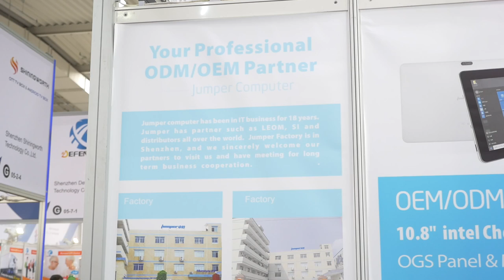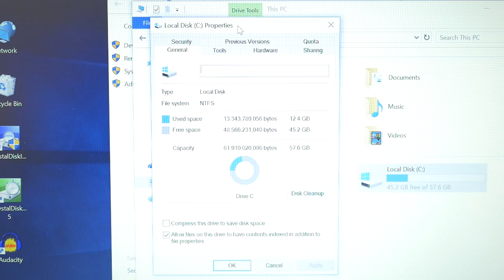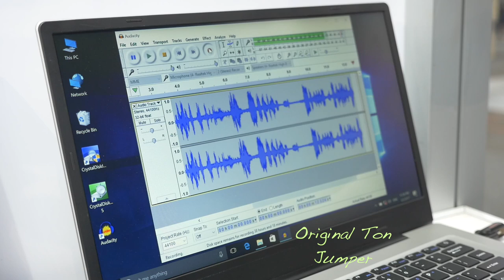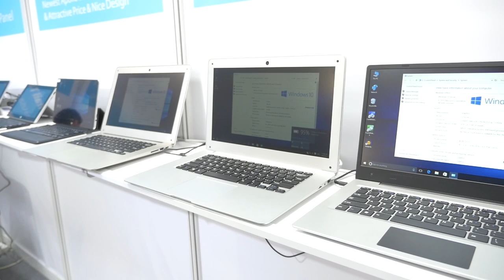Jumper EzBook Pro EzBook 3 + mehr @CeBIT 2017